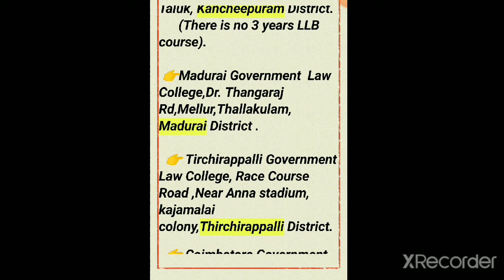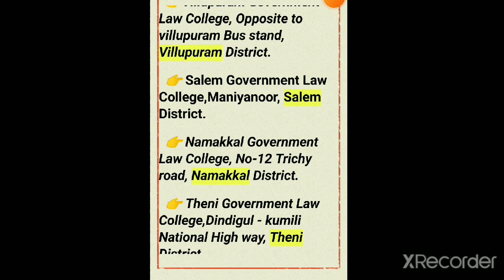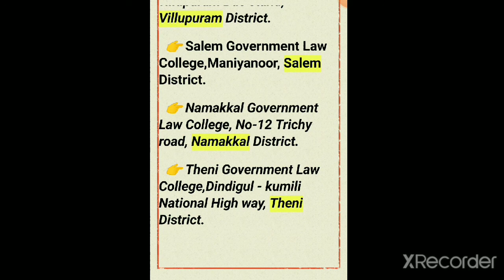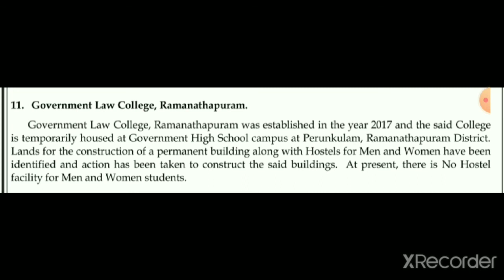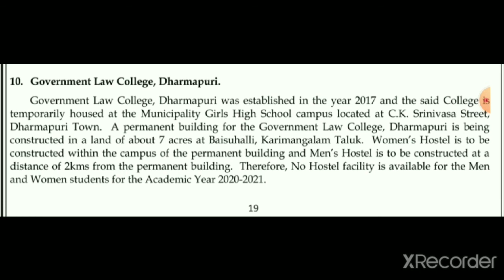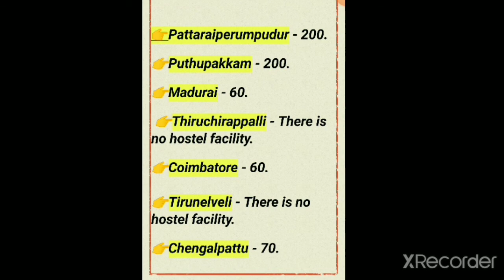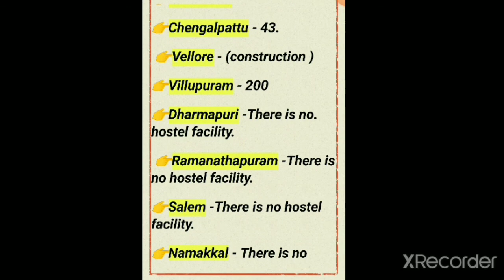Government Law College(Affiliated) Address and Hostel facility details.